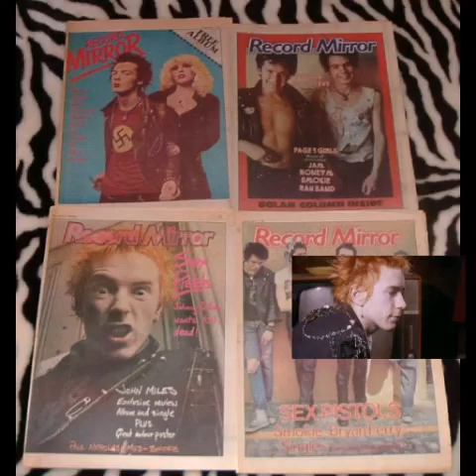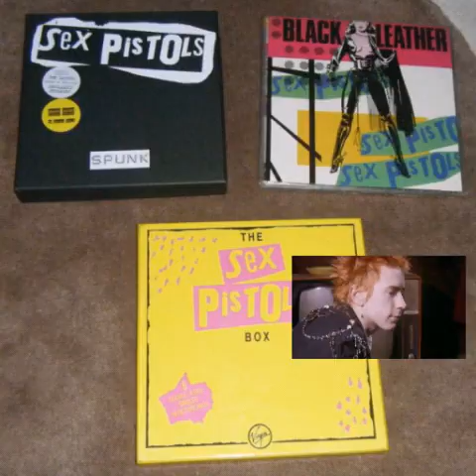TOO MUCH –Silex Pistols–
Too Much – Silex Pistols / Photo, Photo (Pathe) 1978. Here’s another example of punxploitation from Belgium. This one may seem less ideologically suspect due to the two punk betties on the cover but is actually far more odious and exploitative than clueless but loveable Plastichke. The A Side is a tribute to The Sex Pistols that sounds like punk rock being played by the band on the Muppets….bad, bad, bad. The B Side is actually Pogo Pogo by Hubble Bubble / Plastic Bertrand with different lyrics sung by these two Belgian girls. I believe it was featured on the “Bloodstains Across Belgium” compilation and without knowing, one could easily believe it was recorded by a legitimate band.

(Simpática banda que descubrí hace poco)